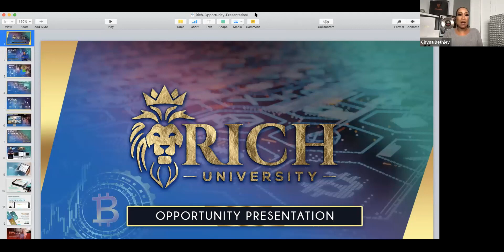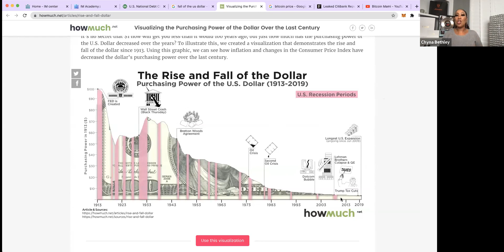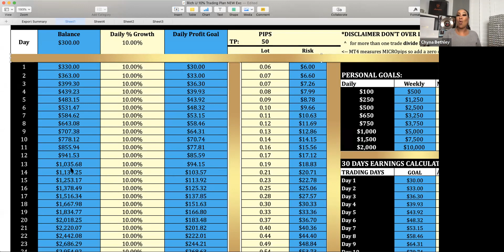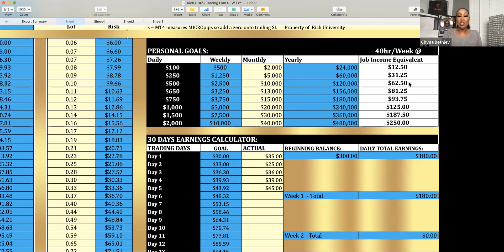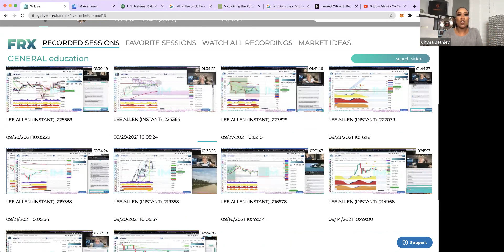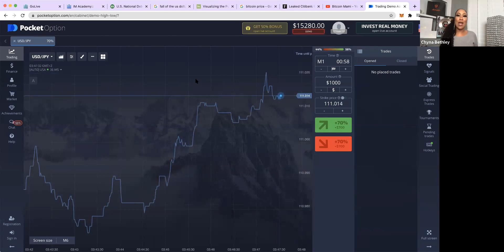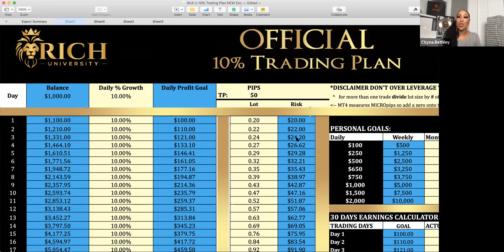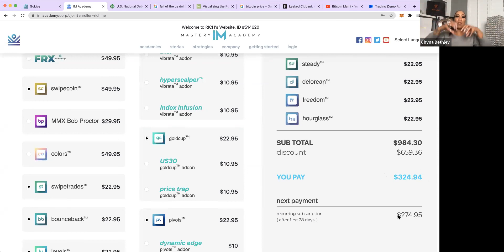HOW TO TURN $300 TO $40,000 BY CHRISTMAS: START THE 90 DAY CHALLENGE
Join Me & My Millionaire Mentor Dr Chyna Bethley To Learn How To Turn $300 To $40,000 By Christmas 2021 With Us As We Get Ready To Have a Merry Crypto Christmas!

We Will Break Down the 10% Trading Plan Chart Of How to Grow $300 That Has Helped 100's Buy Homes, Pay off Student Loan Debt & Retire Prematurely from Their Jobs.

Get The Miseducation of Financial Literacy They Did Not Teach You In School 🏫

Be An Investor with Access to The Best Investor Academy I’m The World & It’s Multimillion Dollar Banking 🏦 Software

TELL A BOSS TO TAG A BOSS THATS SERIOUS NOT JUST CURIOUS ABOUT FINANCIAL FREEDOM